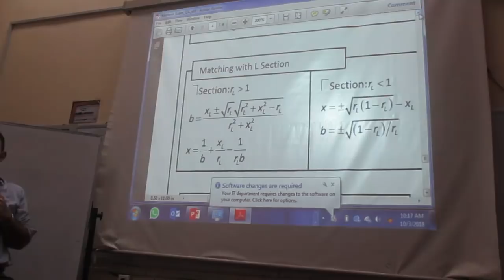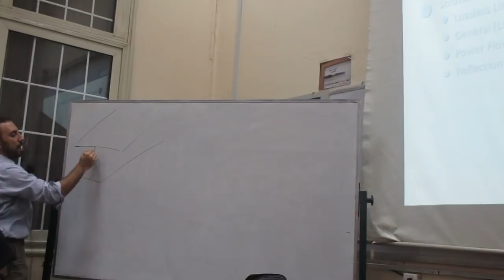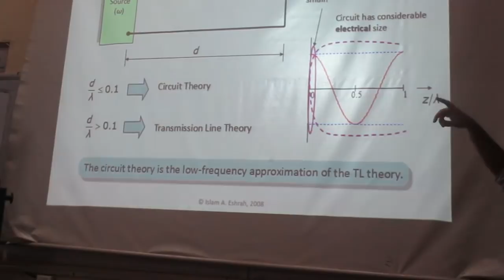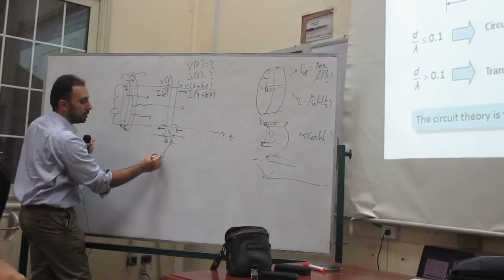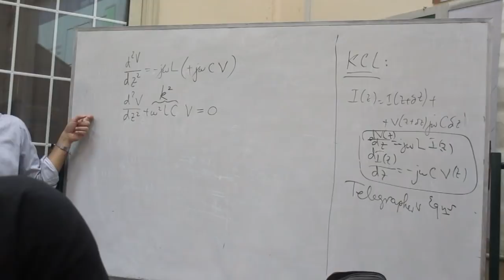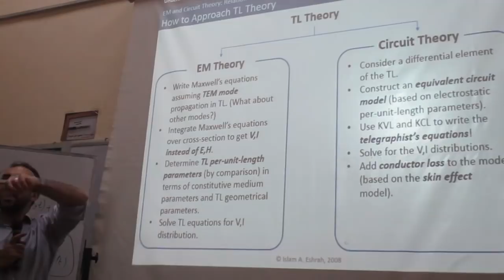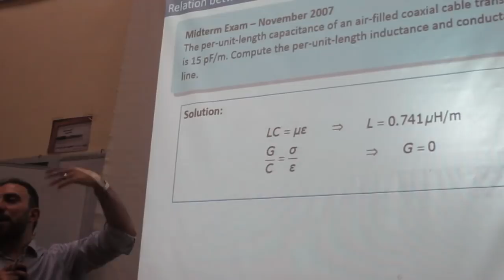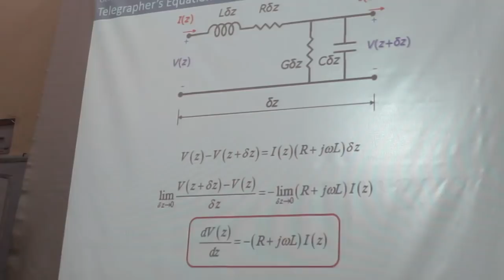EECE 2020 | Microwave | Lec 3 | Dr.Islam Eshra | 3rd Year | 1st Term